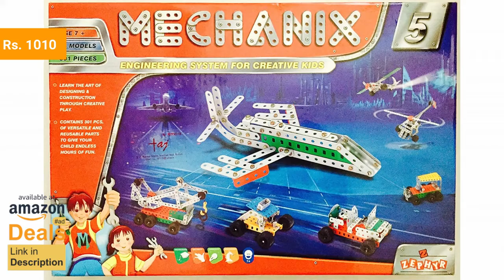Best Selling Building & Construction Toys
Click The link below to
For Amazon Deals
from qualifying purchases.”